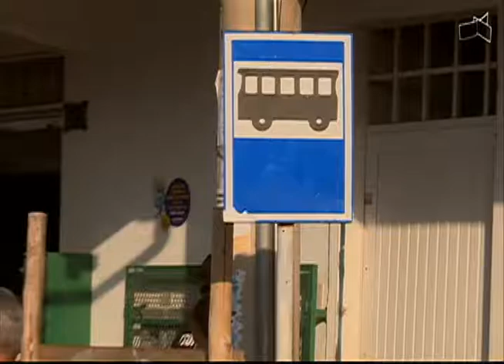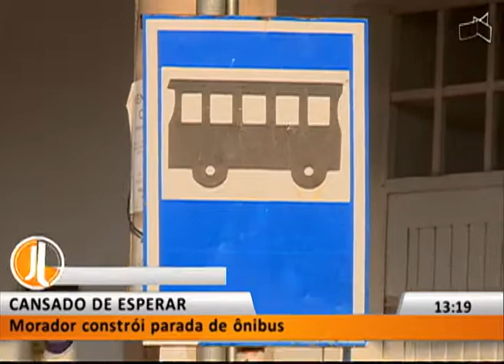JL1 - CANSADO DE ESPERAR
26/10 - Morador constrói parada de ônibus.